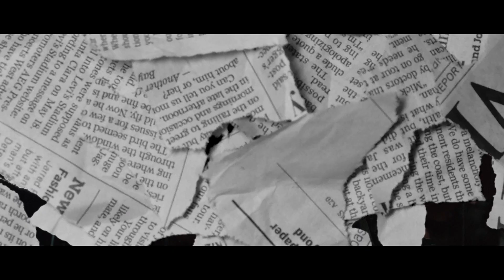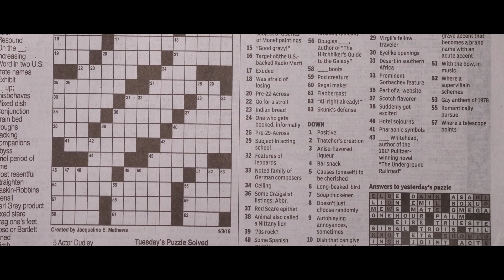Rylo Rodriguez - Be There Ft. Ken Dogg ( Official Video )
Shot By @Skate808s @YungTacc @Kreambiggs